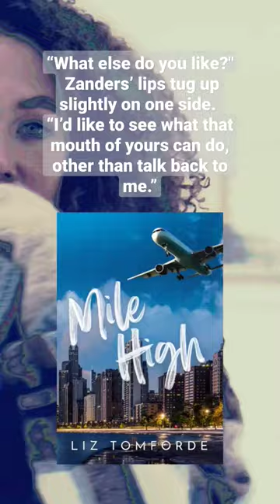book: mile high by liz tomforde 📚